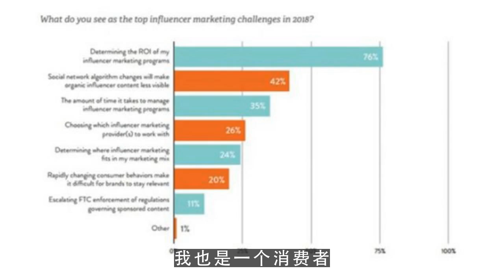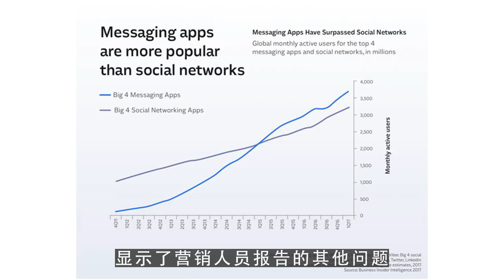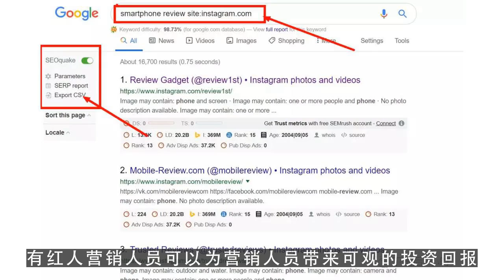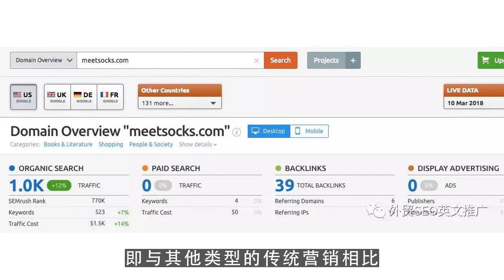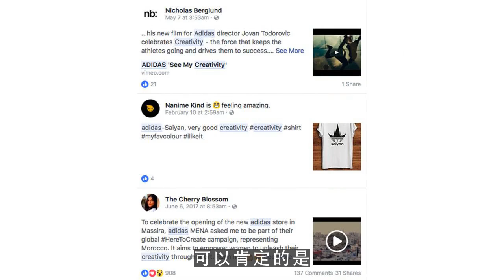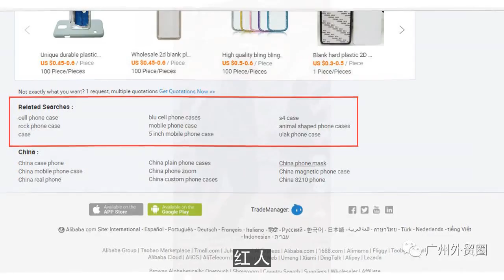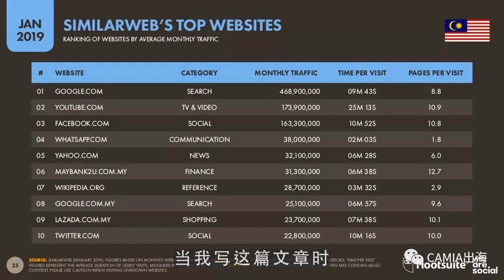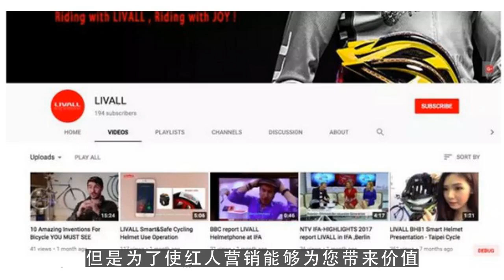油管创业,红人营销对消费者的影响